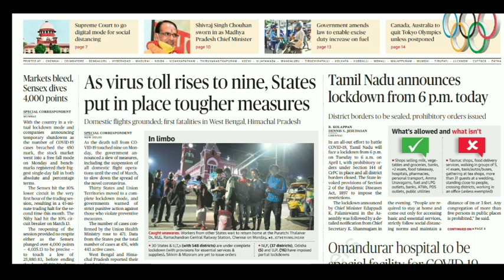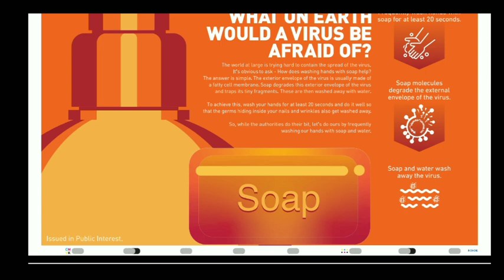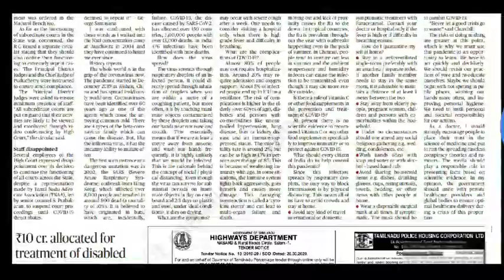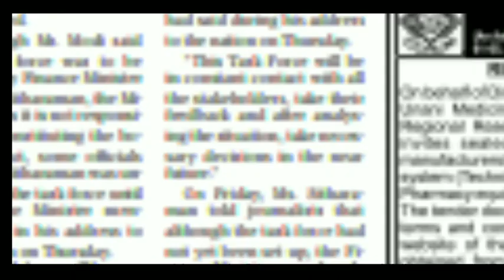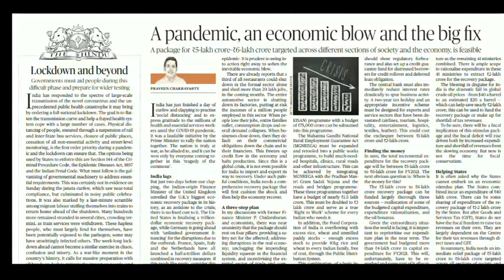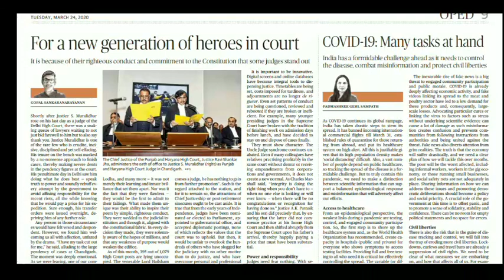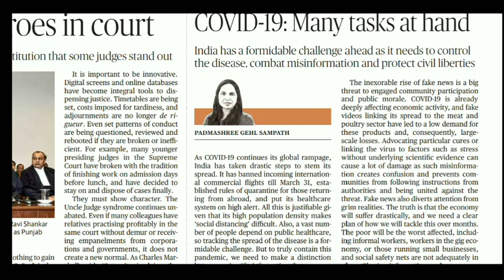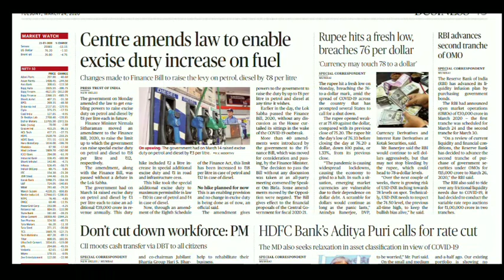UPSC Tamil | TNPSC GROUP 1 |Tamil current affairs | UPSC tamil optional | IAS COACHING tamil